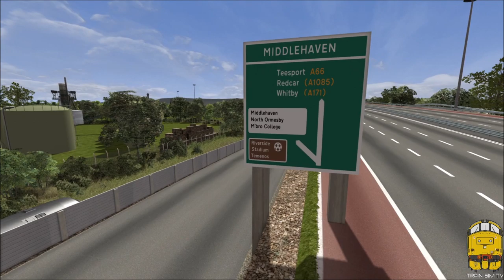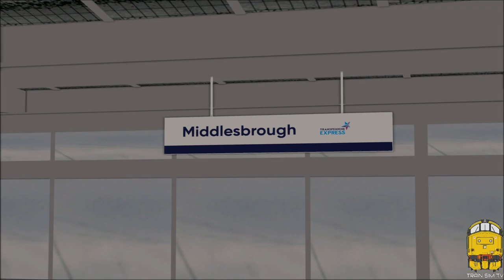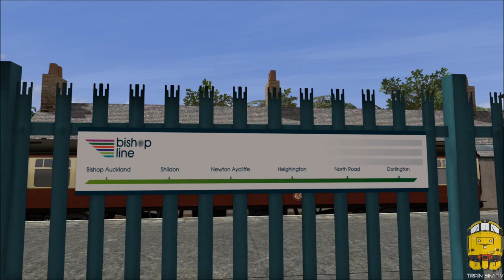Train Simulator 2020: Nunthorpe to Bishop Auckland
This video video takes a look at the all new section of route created by DPSimulation for the North East England Route. V2 is now released with 20 new miles of track and scenery to explore between Nunthorpe and Bishop Auckland. We explore the new section on-board a Class 158 DMU working 2D15.

Check out Tom on Twitch,Wednesdays and Fridays at 19:30: